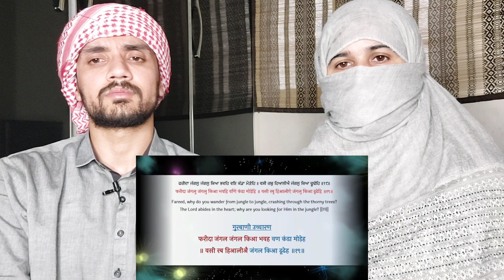Sheikh Farid JI Quotes On God's Love From Gurbani | Pak Muslim React on Guru Granth Sahib Ji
Sheikh Farid JI Quotes On God's Love From Gurbani | Muslim React on Guru Granth Sahib Ji

Gurbani
Gurbani Kirtan
Shabad Gurbani
Sikhism
Sikh History
Khalsa Panth News
Gurdwara Sahib